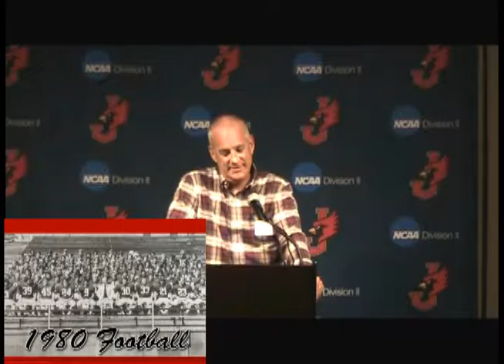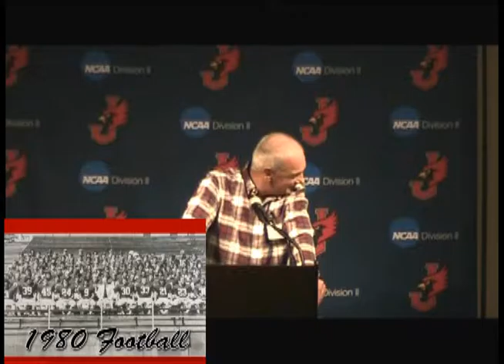WJC Hall of Fame 1980 Football Bruce Hill (October 8, 2016)